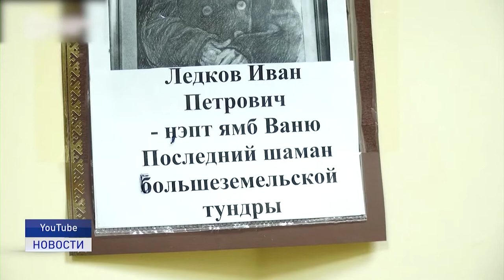ПРИЗВАНА ОТСТАИВАТЬ ПРАВА СЕВЕРЯН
В новый союз КМНС вошла Лилия Тайбарей, уроженка поселка Красное. О целях и задачах организации жительница округа рассказала Катрине Тайбарей. Подробнее в следующем сюжете.